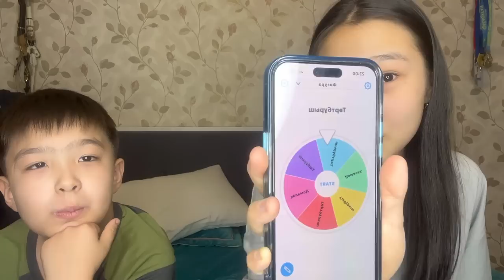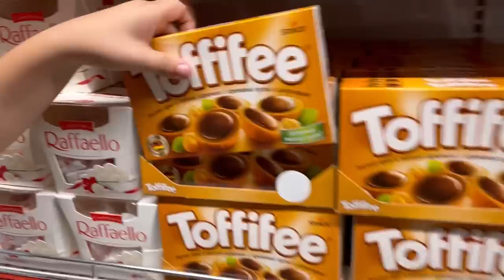КІМ КӨБІРЕК ӨЗ ТҮСІ МЕН ПІШІНІНДЕГІ ЗАТТЫ АЛАДЫ | БАТТЛ